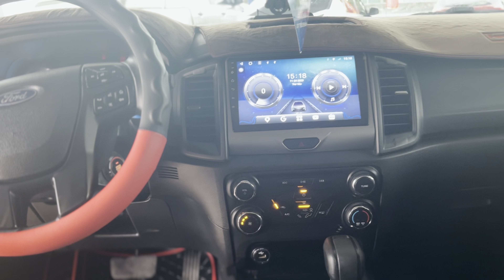Ranger XLS 2022 cực chất - Hỗ trợ trả góp đến 60%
Xin chào quý anh chị, hôm nay Tây Ninh Ford xin giới thiệu đến quý anh chị một mẫu xe qua sử dụng đó là Ranger XLS 2022. Với chiếc xe này anh chị sẽ có nhiều sự lựa chọn cho mình.

TÂY NINH FORD - ĐẠI LÝ ỦY QUYỀN CHÍNH THỨC CỦA FORD VIỆT NAM
☎ Hotline dịch vụ: 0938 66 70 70
📌 Địa chỉ: 224-226 Quốc lộ 22B, Khu phố Hiệp Trường, Phường Hiệp Tân, Thị xã Hòa Thành, Tỉnh Tây Ninh